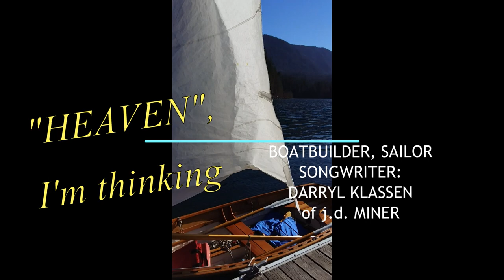the Highbrow Hillbilly's Heaven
Spring break 2018 on Cultus Lake B.C. And the lake to myself! How often does that happen?
A little song that I wrote a few years ago. Thought the two fit well together.